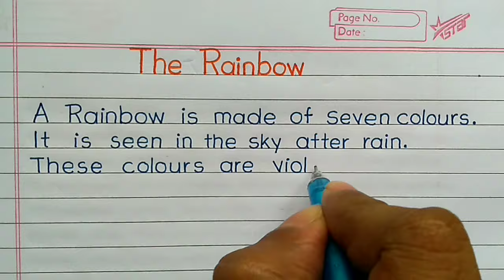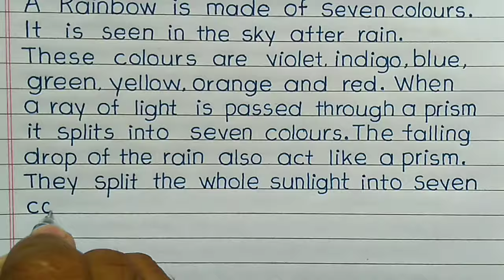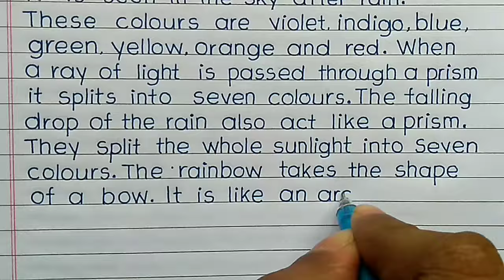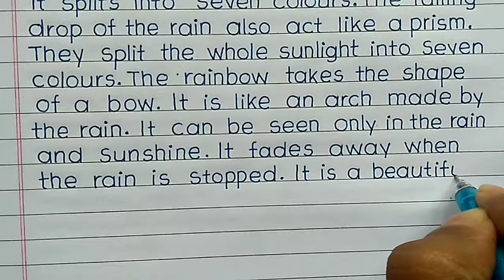Essay on Rainbow in English|10 lines on rainbow in english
Hello friends,
         In this video I have ✍️written an essay on the Rainbow with print Handwriting.

10 lines on the rainbow in english
essay on rainbow in English
essay on the rainbow
handwriting essay on the rainbow
paragraph on the rainbow
paragraphs on the rainbow in english
rainbow essay in Englishshort paragraph on the rainbow in english
the rainbow essay
the rainbow essay in english
the rainbow essay writing
write an essay on the rainbow in english
write short essay on the rainbow in english
let's write